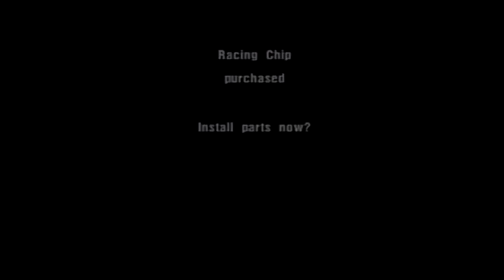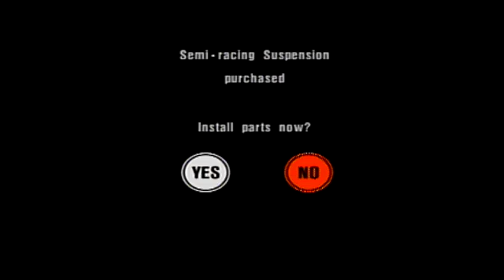Gran Turismo 3 100%- Beginner League- Legend of Silver Arrow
These cars are fun to drive :)